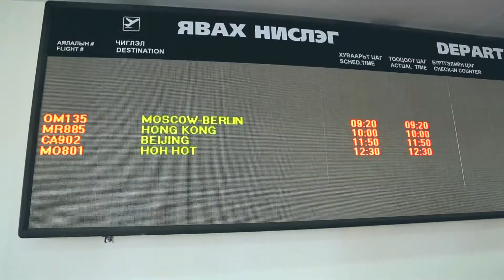TA YAG ODOO AYALMAAR BAINA UU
ТА ЯГ ОДОО АЯЛМААР БАЙНА УУ